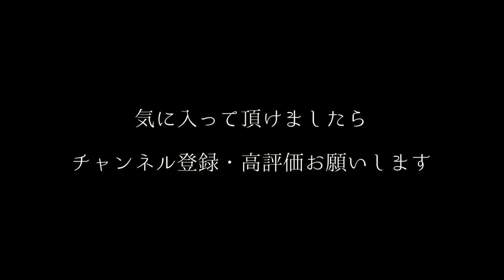【小説】海洋の旅 #6【永井荷風】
永井荷風（ながいかふう）の旅行記「海洋の旅」を拝読させて頂きました。
旅好きの私の言いたいことをすべて表現している内容で、感動いたしました。
すべての旅好きに聴いて頂きたい内容です。